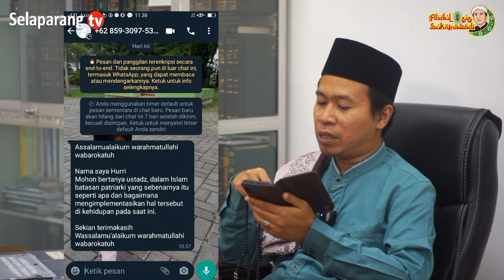[Tanya Jawab] Patriarki dalam Islam ‼️